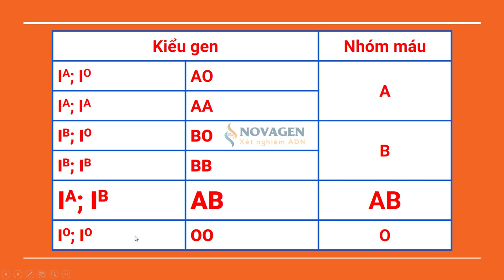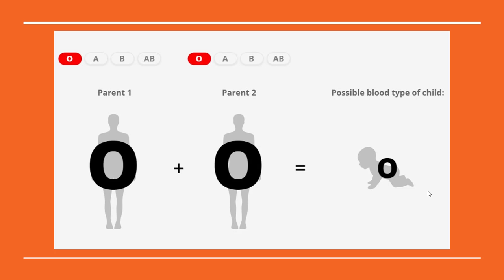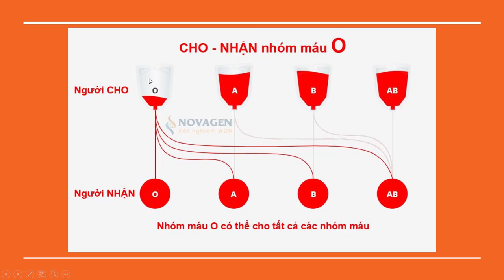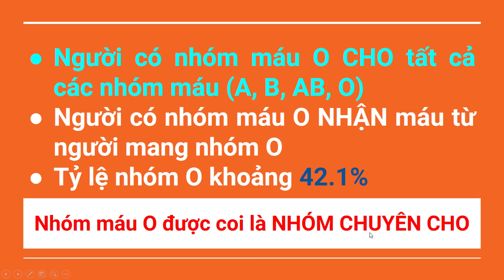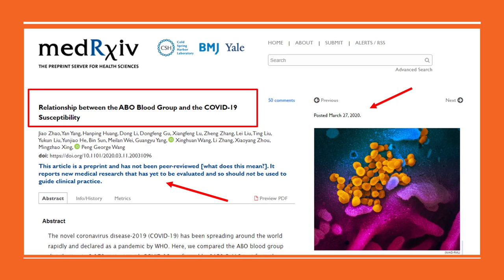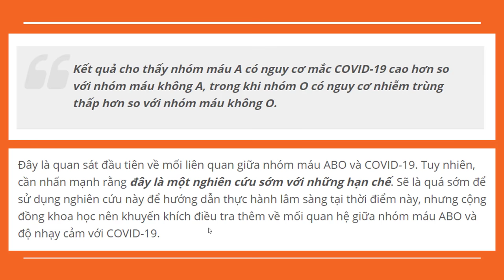🔴 NHÓM MÁU O và COVID-19 có liên quan với nhau không? Dr Hoàng NOVAGEN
NHÓM MÁU O và COVID-19 có liên quan với nhau không?

*** Video này được biên tập từ tháng 4/2020 nên cho tới nay, các thông tin về sự liên quan nhóm máu O và COVID-19 cũng đã có nhiều cập nhật.

0:00 Giới thiệu
0:38 Đặc điểm nhóm máu O
1:56 Di truyền nhóm máu O
2:43 Cho-Nhận nhóm máu O
4:32 Sự liên quan nhóm máu O và COVID-19
4:50 Bài báo công bố trên medRxiv
5:50 Kết quả nghiên cứu
6:12 Lưu ý về kết quả nghiên cứu

❖❖❖ Theo dõi Fanpage của Dr Hoàng NOVAGEN để cập nhật thường xuyên kiến thức hữu ích về Sức Khỏe, COVID-19 và Công nghệ GEN:

Nhóm máu O có đặc điểm là gì?
Theo phân loại nhóm máu hệ ABO, nhóm máu O được đặc trưng bởi 2 yếu tố:

- KHÔNG có kháng nguyên A và kháng nguyên B trên màng tế bào hồng cầu
- CÓ cả 2 loại kháng thể A và kháng thể B trong huyết tương

Do vậy, những người có nhóm O có khả năng:
- CHO những người mang nhóm còn lại gồm: A, B, AB và cả O
- NHẬN từ những người có nhóm O

Máu O là nhóm máu có tỷ lệ trong dân số đông nhất. Tưởng chừng là dồi dào nhất nhưng thực tế đây là loại máu nhanh chóng thiếu hụt nhất do nhu cầu sử dụng cao. Mặt khác, O có thể truyền cho tất cả nhóm khác nhưng chỉ có thể nhận máu O từ người cho.

NGHIÊN CỨU CƠ BẢN: NHÓM MÁU ABO VÀ ĐỘ NHẠY VỚI VIRUS CORONA

Bệnh viêm phổi cấp gây ra do virus Corona chủng mới 2019 đã lan truyền nhanh chóng trên toàn thế giới và được WHO tuyên bố là đại dịch.

Ngày 27/3/2020, các nhà khoa học ở Vũ Hán đã công bố trên tạp chí MedRxiv một nghiên cứu ban đầu về sự liên quan của nhóm máu ABO ở những bệnh nhân bị nhiễm virus Corona chủng mới 2019.

Các nhà khoa học đã so sánh sự phân bố nhóm máu ABO ở 2,173 bệnh nhân mắc COVID-19 được xác nhận bằng xét nghiệm SARS-CoV-2 từ ba bệnh viện ở Vũ Hán và Thâm Quyến, Trung Quốc với người bình thường ở các khu vực tương ứng.

Kết quả cho thấy nhóm máu A có nguy cơ mắc COVID-19 cao hơn so với nhóm máu không A, trong khi nhóm O có nguy cơ nhiễm trùng thấp hơn so với nhóm máu không O.

Đây là quan sát đầu tiên về mối liên quan giữa nhóm máu ABO và COVID-19. Tuy nhiên, cần nhấn mạnh rằng ĐÂY LÀ MỘT NGHIÊN CỨU SỚM VỚI NHỮNG HẠN CHẾ NHẤT ĐỊNH. Sẽ là quá sớm để sử dụng nghiên cứu này để hướng dẫn thực hành lâm sàng tại thời điểm này, nhưng cộng đồng khoa học nên khuyến khích điều tra thêm về mối quan hệ giữa nhóm máu ABO và độ nhạy cảm với COVID-19.